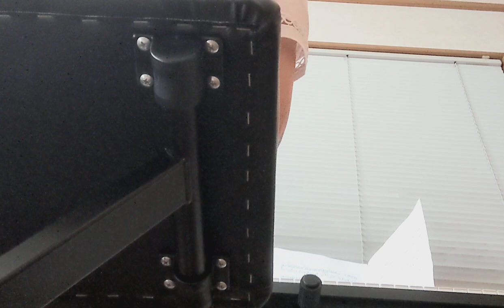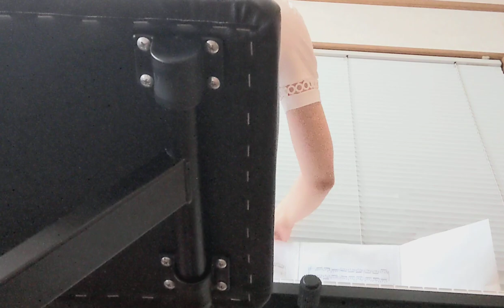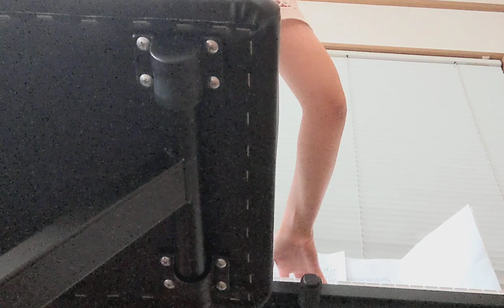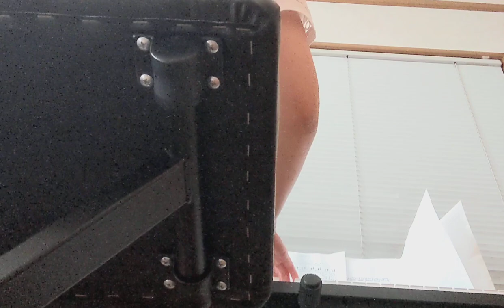keyboard practice teachoneself chopin polonaise nocturne